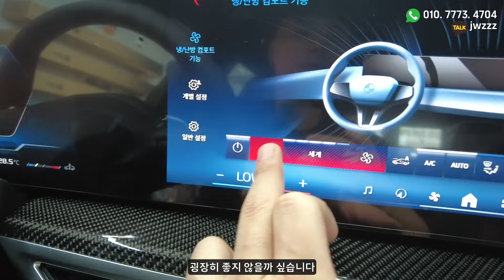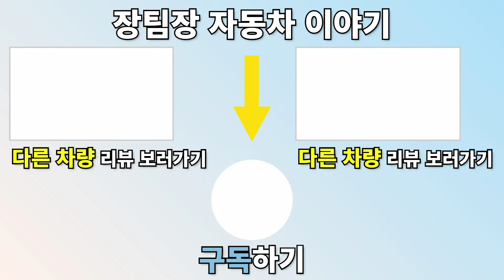bmw x7 m60i 이게 진짜 괴물 아닐까요?!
bmw x7 m60i는 일반적인 40i와 40d와는
비교하기도 어려울 정도로 엄청난 성능과
퍼포먼스를 동시에 자랑하고 있는데요!

누구든 워너비하는 마음이 왜 드는지
이번 리뷰를 통해 확실히 알았습니다!